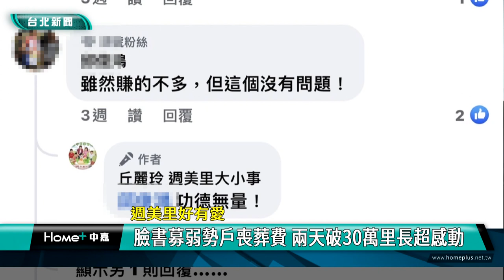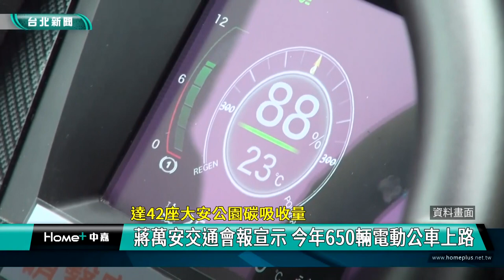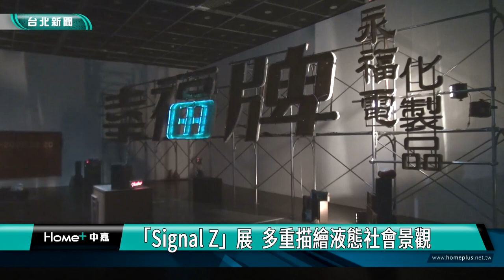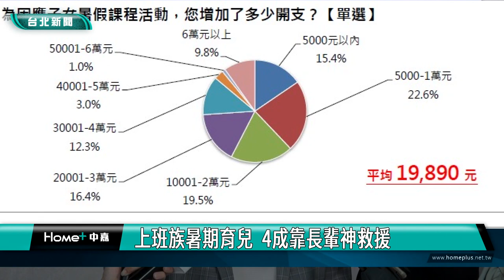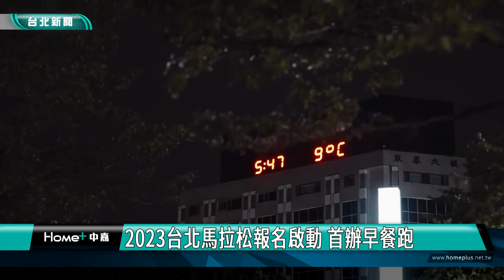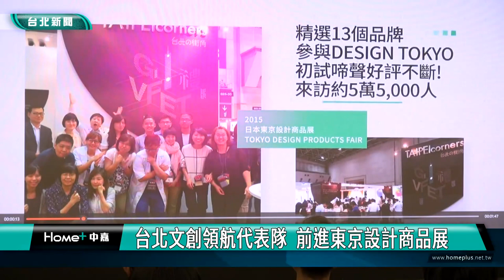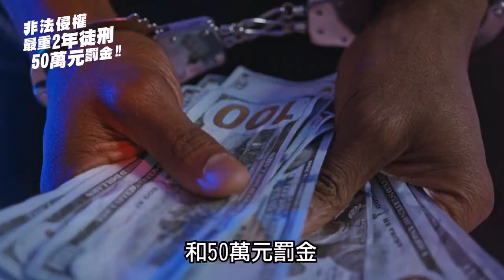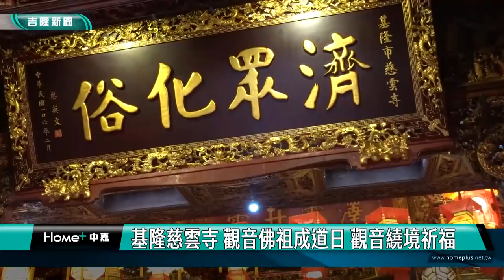中嘉台北新聞-20230807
00:20 週美里好有愛-臉書募弱勢戶喪葬費 兩天破30萬里長超感動
03:35 森林王國畢業趴-Hallo Kitty發畢業證書 15位早療畢業生樂瘋
07:59 達42座大安公園碳吸收量-蔣萬安交通會報宣示 今年650輛電動公車上路
10:35 馬路上玩滑板超驚險 被巡邏警撞見吃罰單
13:21 「Signal Z」展  多重描繪液態社會景觀
18:40 上班族暑期育兒  4成靠長輩神救援
24:35 2023台北馬拉松報名啟動 首辦早餐跑
31:32 台師大攜手中嘉  辦工作坊推廣公用頻道
36:34 台北文創領航代表隊  前進東京設計商品展
44:35 慈雲寺觀音繞境祈福 莊嚴隆重
46:56 全國柔力球錦標賽 以舞會友提倡運動風氣
50:20 小霹靂舞王林李納韓國奪冠 林沛祥恭賀兼學舞
52:28 表揚安樂區模範父親好人好事代表 市長讚許
54:44 七堵鋼構橋鏽蝕斑斑 張耿輝盼市府除鏽上漆

臉書追起來
Home 中嘉- 吉隆有線電視

趣聞不漏接
吉隆官網(中嘉新聞)

喜歡看電視?